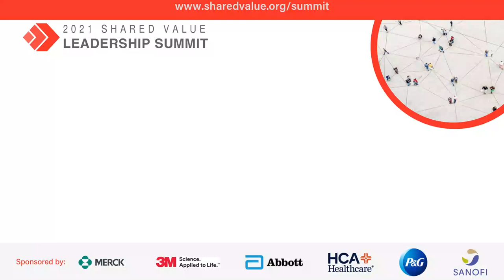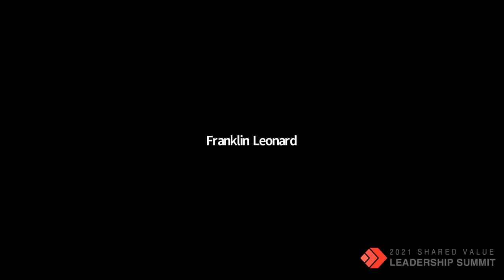The Cost of Anti-Black Bias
Franklin Leonard – Founder & CEO, The Black List